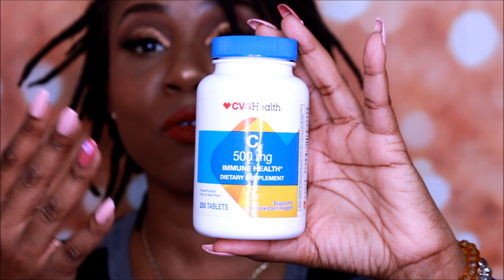Vitamins that I take to Boost My Immune System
Hey Everybody,
These are the viatmins I take to boost up my immune system enjoy tfw!

Spring Valley Cod Liver Oil Vitamin D3:

B Complex Nature Made

Vitamin C CVS Brand 500mg

Hairs Porosity: High
Hair Density: Nape(low), Crown (high) Edges(low)
Hair Type: I dont hair type
Hair texture: Kinky Coily Texture
Last texturizer/Relaxer: October 28, 2011
BC date: July 1, 2012

Camera Used: Canon T5i
Lighting: Limo Studio Umbrella lights from amazon
Editing Software Used: Windows Movie maker/ Sony Vegas Movie Studio 11.0 HD
Backdrop: Amazon